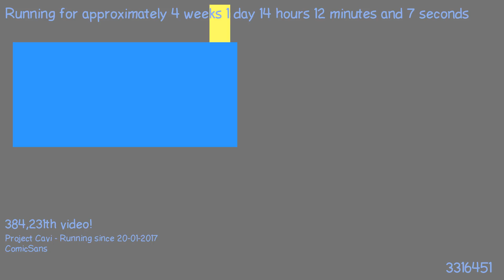1487506575 - Webdriver Cavi - F_0